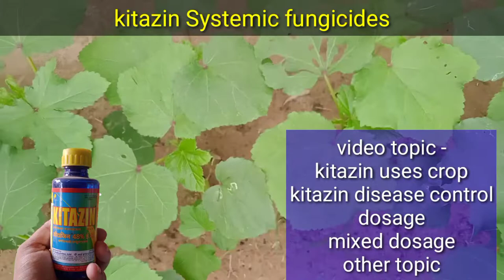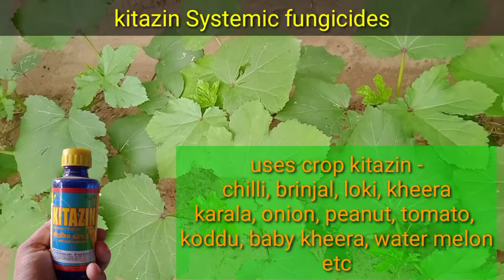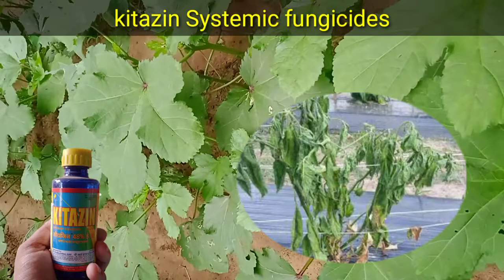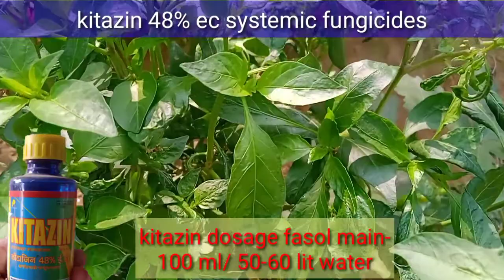Kitazin Systemic Fungicides|| kitazin fungicides uses in hindi||a2z details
kitazin fungicides
# kitazin fungicides uses
# kitazin 48% ec
# kitazin uses in hindi
kitazin systemic fungicides
kitazin disease Control
kitazin uses crop
kitazin fungicides dosage
kitazin fungicides other topic